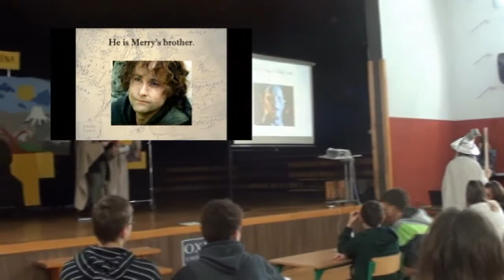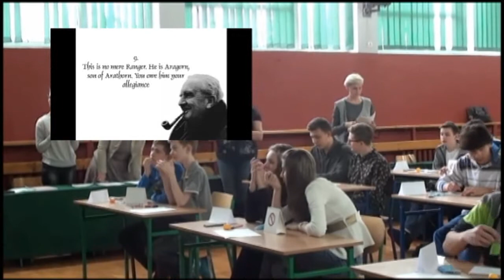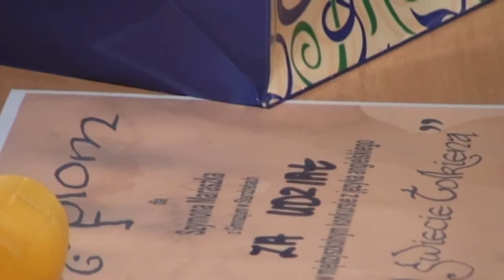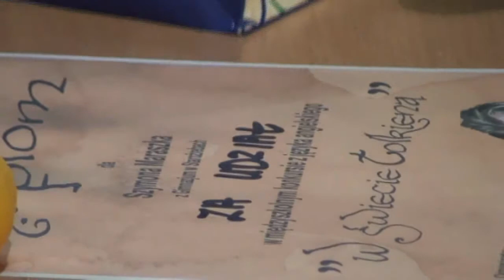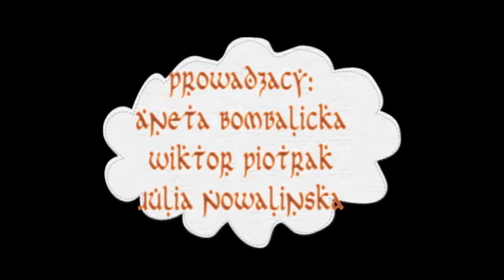W świecie Tolkiena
Międzyszkolny konkurs z języka angielskiego - 27 luty 2015